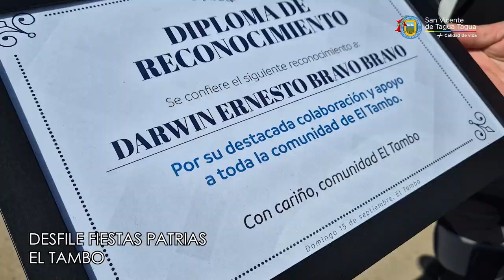VIDEO RESUMEN ACTO CÍVICO Y DESFILE DE FIESTAS PATRIAS EN EL TAMBO